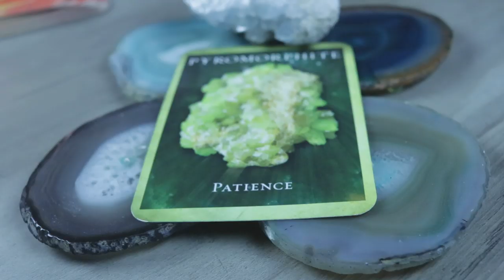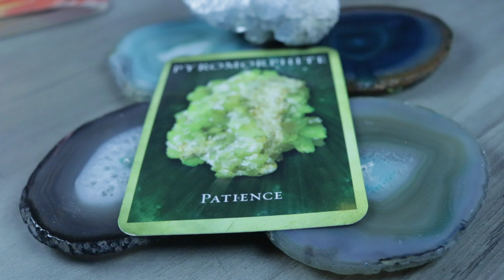Angel Daily Message February 5, 2020